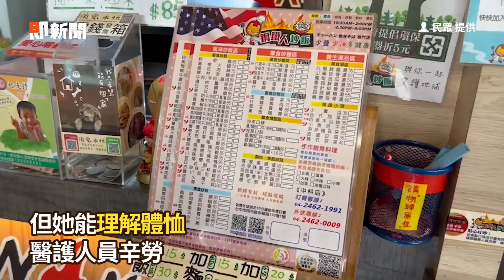女遭醫院誤傳訊「1家6口白關10天」 老闆霸氣照付薪｜新冠肺炎｜確診｜醫護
☑影片授權：民眾